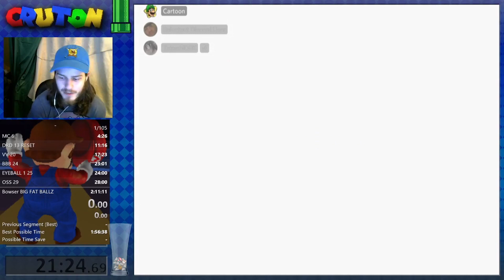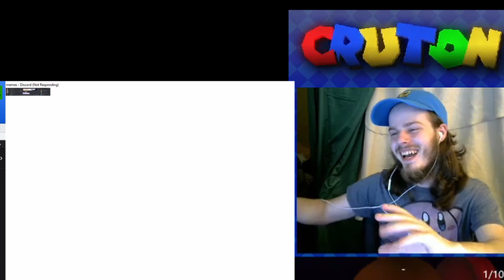My Computer Is Against The Concept Of Me Streaming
good fun